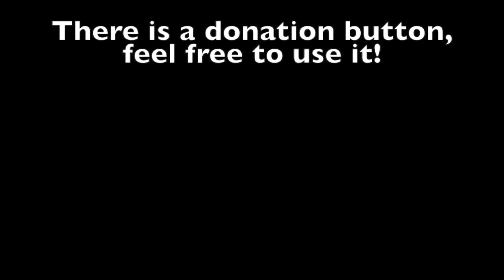Driving in the rain on Siquijor Island Philippines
Cameras used on this channel: OppoF1s, Sony HDR AS100 Action Cam and GoPro Hero5 Black,NikonD5500
Motorbikes: Yamaha SZ 150 and Kawasaki Dominar 400